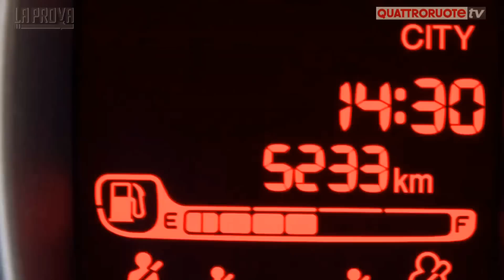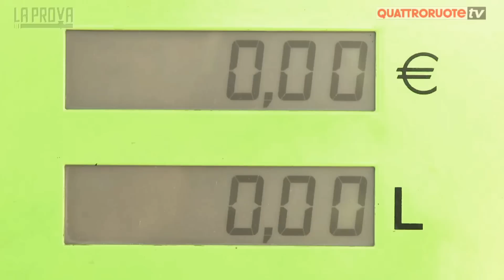Fiat Panda GPL 2014 Test Drive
GPL sa far rima con prestazioni? La Fiat Panda sembra volerci dire di sì. Ecco la prova su strada di Quattroruote.